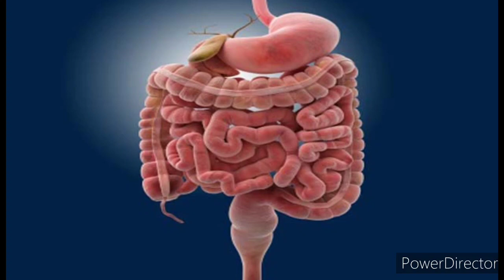बकरी का दूध कितना फायदेमंद?